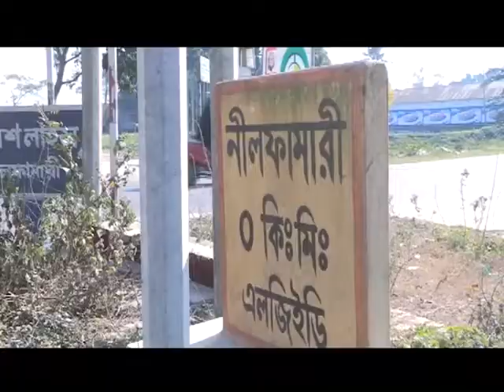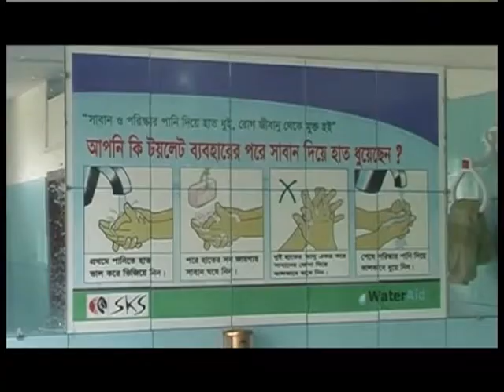Shornokishoree Union Council, 2nd Ep, Rangpur Division